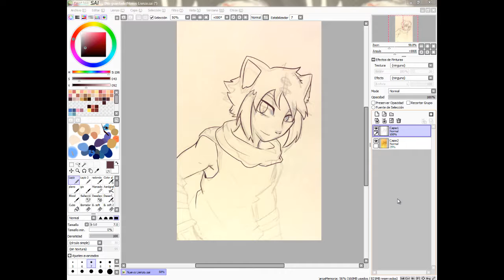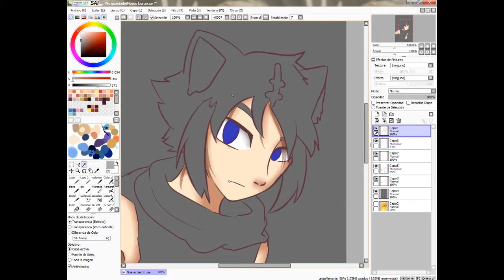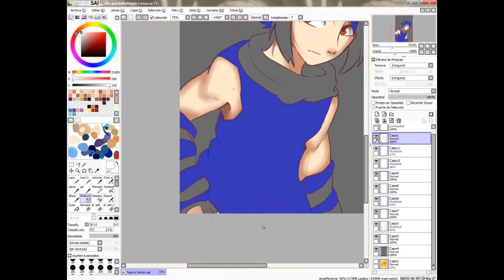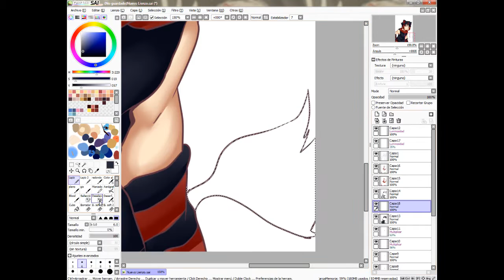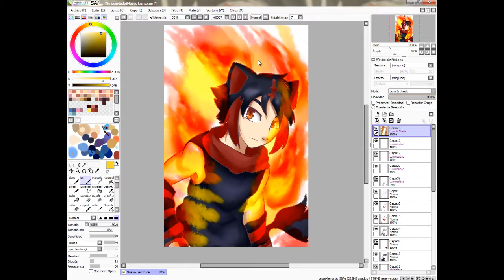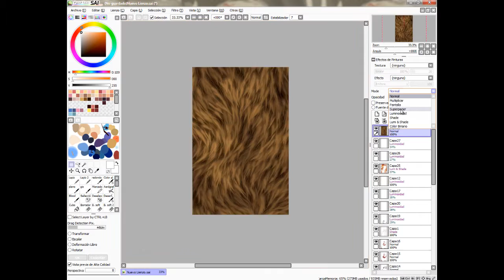Litten gijinka speedpaint